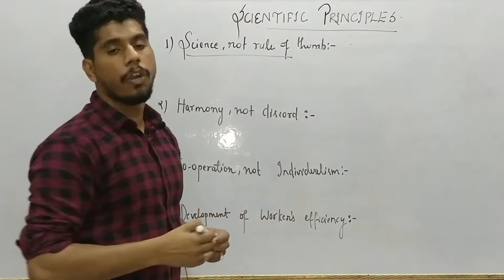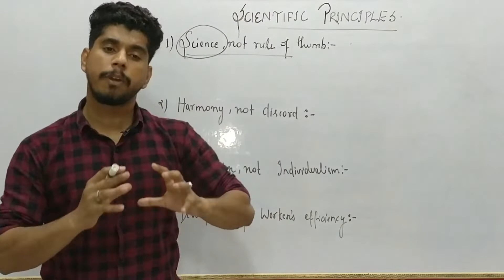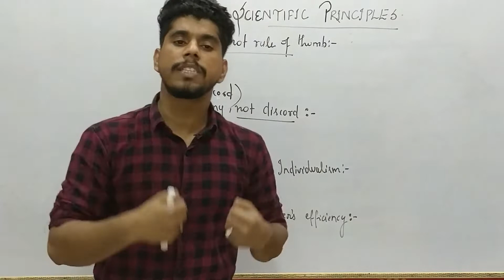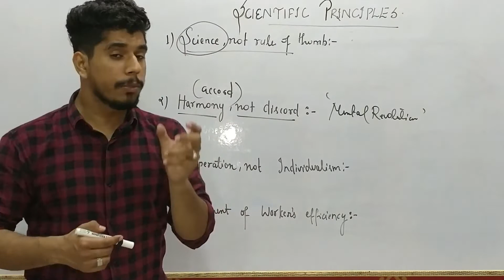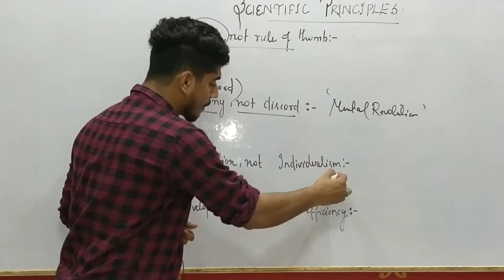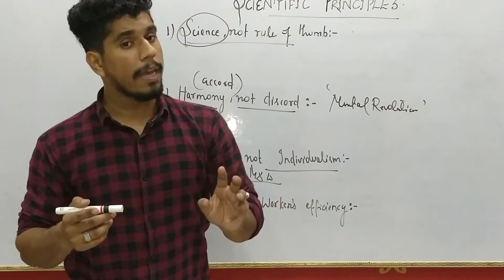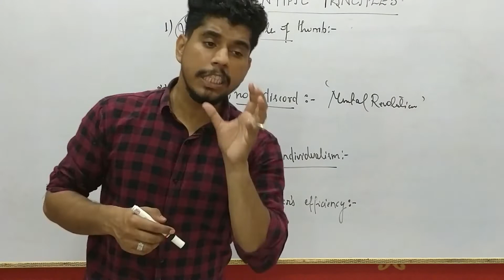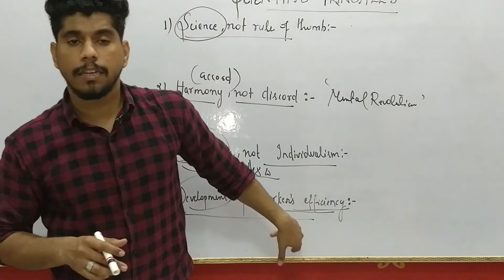Taylor's Principles and Techniques (Part -2)